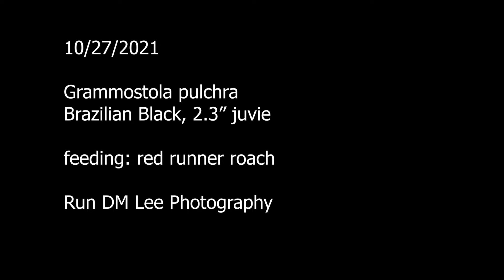Grammostola pulchra, 2.3" juvie, feeding10/27/2021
10/27/2021
Grammostola pulchra
Brazilian Black, 2.3" juvie